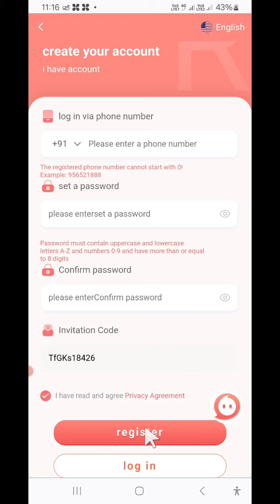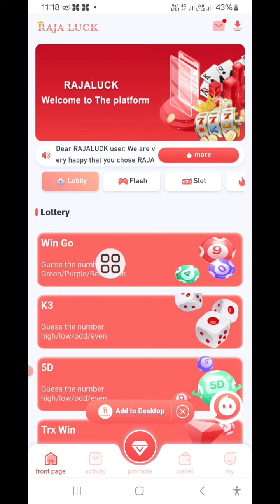Raja luck game